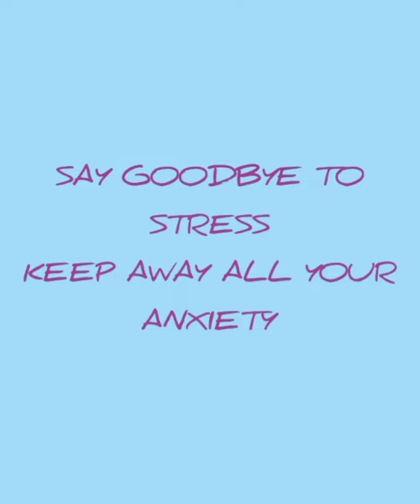10 minutes relaxing music, listen and keep away all your anxiety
10 minutes relaxing music, listen and keep away all your anxiety.

video edited by 'makemymovie' app

just relax yourself
relax yourself
just relax
relaxing music